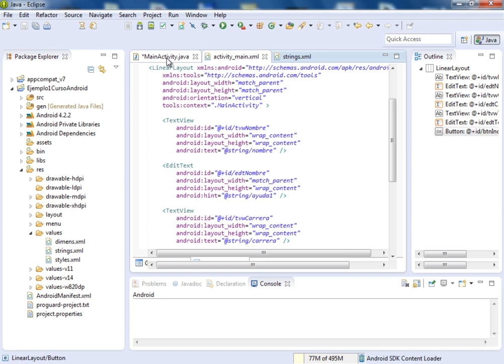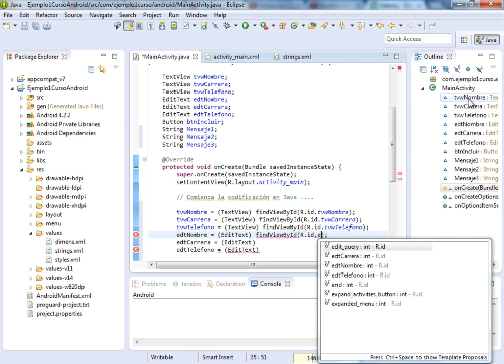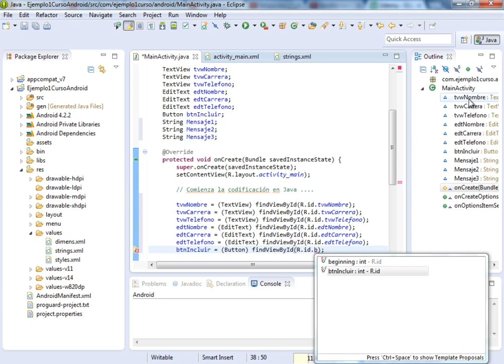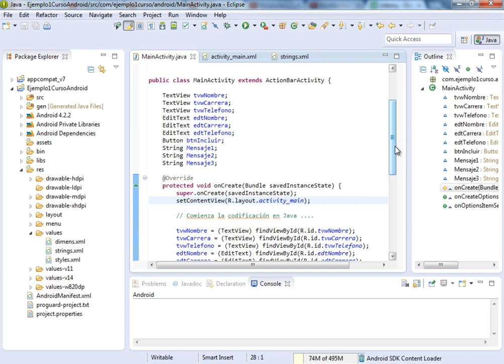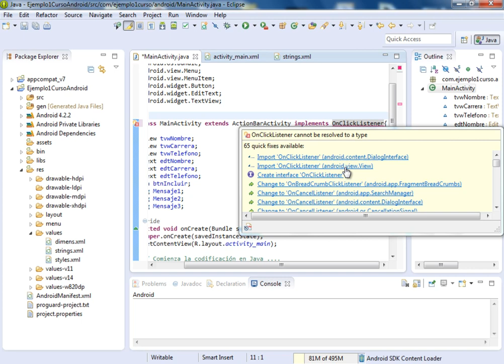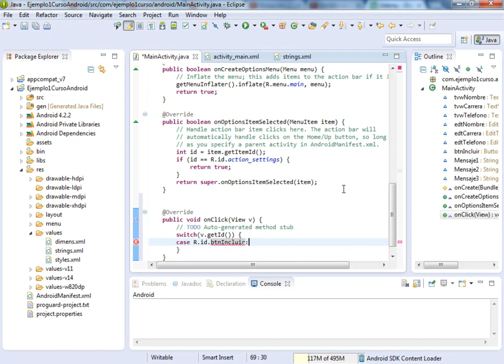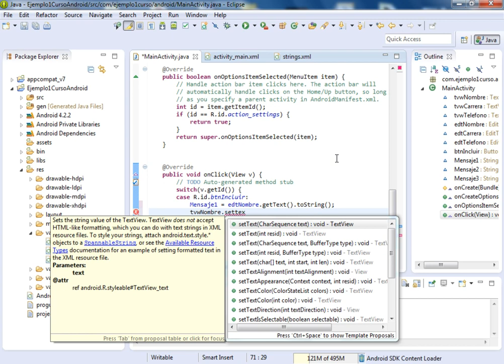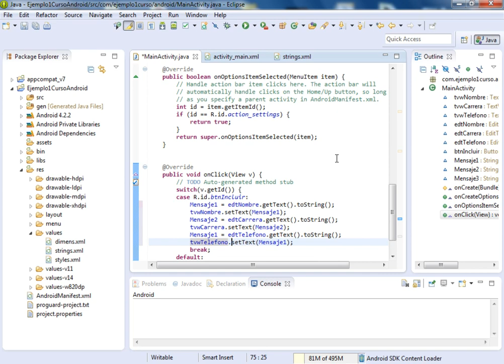(DEMO) CURSO DE ANDROID PARA PROGRAMADORES JAVA - VIDEO 10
Continuando con nuestra codificación de nuestra aplicación en Androiid, declaramos tres variables texto y hacemos los respectivos ajustes para mostrar el contenido de los EditText en los TextView respectivos de cada campo.